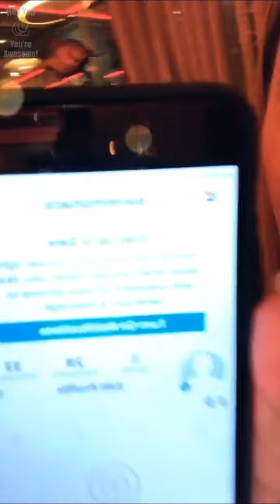БОНЯ Виктория - Странная симпатия к старому другу